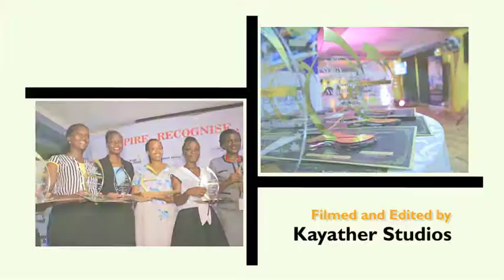WiE 2019 Nana Kagga